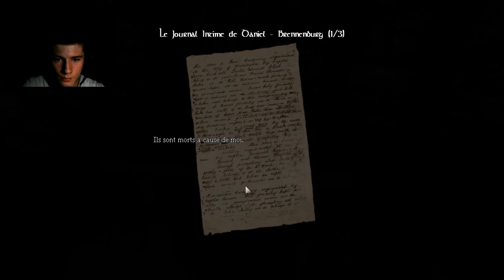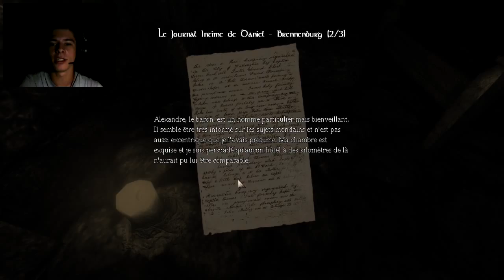Let's Play Amnesia Ep 1 : La Prison de l'horreur !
Yo tout le monde, encore une nouvelle série de vidéos qui j'espère vous plairont, enfin un jeu d'horreur ! :D
Pardon pour le micro qui bug parfois, je vais juste augmenter la sensibilité pour les prochains épisodes :)
N'oubliez pas de lâcher un like et de me donner votre avis ! BON VISIONNAGE !